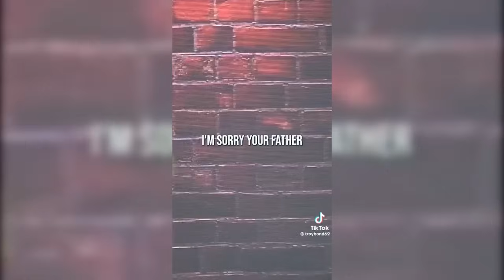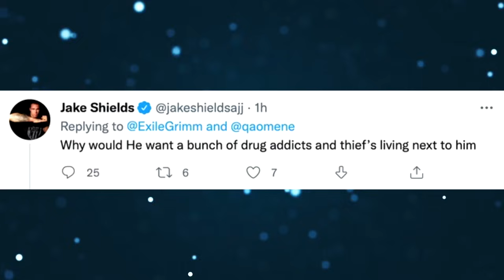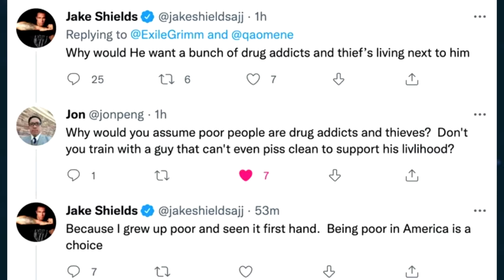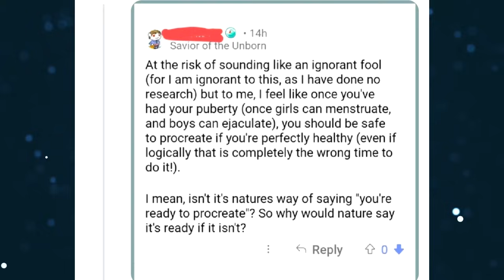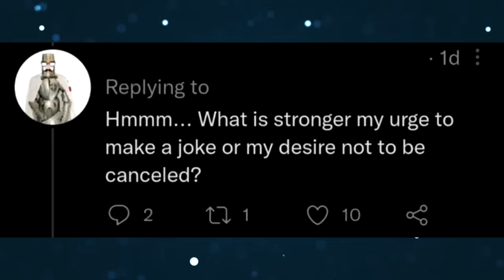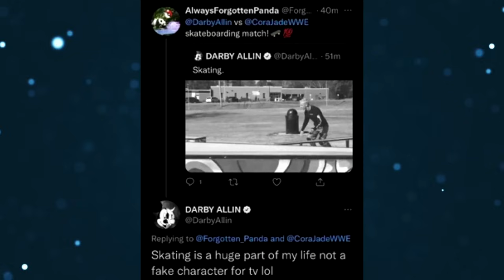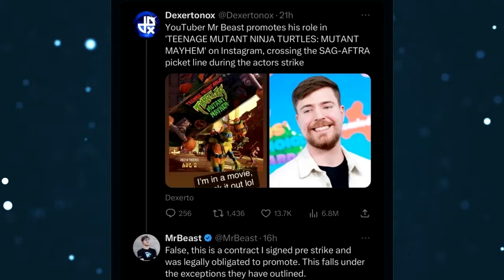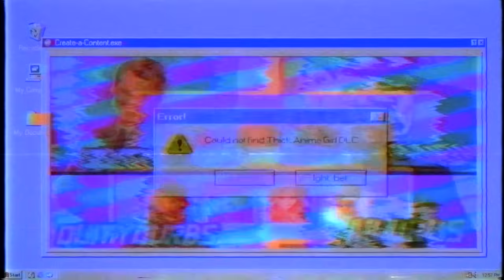r/MurderedByWords {11}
I hope you guys enjoyed the video, and if you did, let me know in the likes and comments down below!